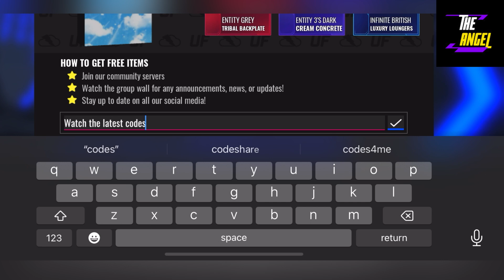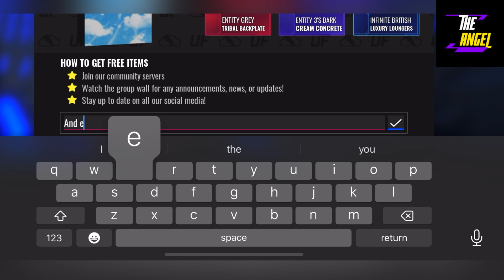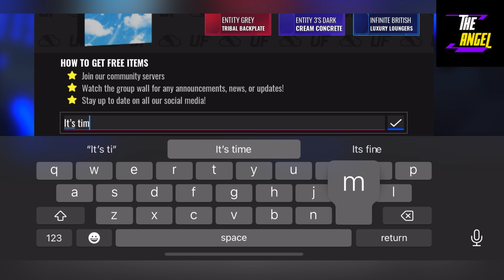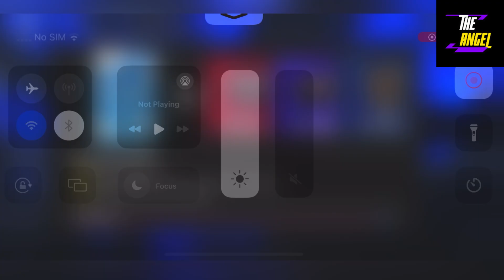🎁 Season 5 Coming 🎁 ULTIMATE FOOTBALL CODES FOR LAST DAY OF NOVEMBER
Welcome

Finally new ultimate football codes are here , watch it full and grab all the codes waiting for you here at the angel.

Thanks